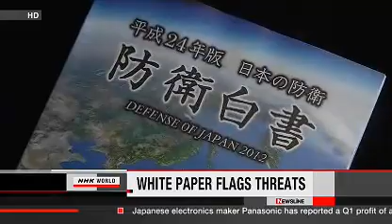White papers flag threat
FirstGameWorld Media:
Female singers

Faye Wong
Bored
Face
Hypnotized
Leave nothing
Legend
Sky
I will
Pledge
The world
Chess piece
Ormosia
Wish never apart

Teresa Teng
Don't pick the roadside flowers
See the chimney smoke again
I only care about you
The story of a small town
Telosma cordata
The moon represents my heart
Comrades: almost a love story

S.H.E
Where is your love
Migratory bird
Persian Cat
Super star
Chinese
Stay young

Sandy Lam
Scar
I understand
Clang Rose
The night is too dark
At least I still have you
When the love became bygone

Han Hong
Hometown
Hope
Qinghai-Tibetan Plateau
The sea (live)
Dawn
Heavenly road

Tsai Chin
Shang Hai night
Just like your tenderness
Go-abroad song
The spirit of your eyes
Reading you

Mao A Min
Mother in the illuminance of candle
The green leaves and the root
The same song
Longing for
Missing

Na Ying
Miss rather than meet
If the mountain doesn't spin the water will
A smile and walk away
Looking at flowers in a fog
Conquer

Meng Ting Wei
Telepathy
Wild lily also has its spring
The bygones
Look at the face of the moon
A Valentine's Day without a valentine

A-Mei
Bad Boy
Once I think of you
Nothing you want
Listen to the sea

Sarah Chen
Is it right to love you
Red dust
Say you love me
Dream to awakening

Dadawa
Story of red-crowned cranes
Ballad Of Lhasa
Sister drum

Song Zu Ying
Jasmine
Spice girls
Good days

Annie Yi
Can't be closed
Firefly
The last day of 19-year-old

Fish Leong
Swallowtail butterfly
Courage
Tranquil summer

Elva Hsiao
Wonderful bachelordom
Cappuccino

Jolin Tsai
See my 72 changes
Prague Square

Chen Ming
The happy hometown
Loneliness makes me beautiful

Phoenix Legend
On the moon
Fly freely

F.I.R.
Crescent moon bay
Our love

Valen Hsu
If the cloud knows
Stars are the diamonds of the poor

Qi Yu
High heels of September
Olive tree

Feng Fei Fei
More than I can say
Applause

Tong Sheng
Let us sway twin oars
Where is the spring

Mavis Hee
Moonlight of the downtown
Sunshine after the rain

Ding Wei
Butterfly with the broken wings
Girl with the quartet

Yang Yu Ying
I don't wanna say
Let me tell you gently

Li Na
God bless good man
Rambles in the sky

Tian Zhen
Wild flowers
Girls of Ali Mountain

Peng Li Yuan
On the field of hope
Hero paean

Guo Lan Ying
Waves after waves in Hong Hu Lake
Nan Ni bay

Li Gu Yi
Unforgettable night
Stall tea

Yin Xiu Mei
The Chang Jiang river
Little grass

Matilda Tao
Too grievous
Sisters, please stand up

Christine Fan
The original dream

Man Fong
Everything new
Guess what's in your mind

Karen Joy Morris
Overcast
Love song on the radio

Shun Za
Nights alone cryin'
Going home

René Liu
Lonely all my life
Later

Sun Yue
The companion
Wish you safe and sound

Stefanie Sun
Cloudy day
Green light

Mavis Fan
Health song
Snow man

Julie Su
My dear child

Jenny Tseng
Wayside flowers

Four Girls
The wish

Li Qiong
Mountain road 18 bends

Stella Chang
Getting married (with a never-meet man)

Tarcy Su
Everyday in my life

E-Jun Lee
My thankful heart

Wang Zheng
We were all good children

Pan Mei Chen
I want a home

Angela Chang
Invisible wings

Huang Ya Li
Besides the butterfly spring

Zhu Xiao Lin
Mother's kiss

Tracy Huang
Sweet words

Zhu Ming Ying
Return to parents' home

Zhao Yong Hua
The most romantic thing

Winnie Hsin
Understanding

Cyndi Wang
Curled eyelash

Gigi Leung
Short hair